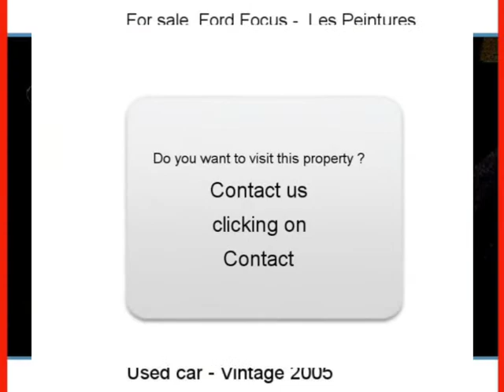Sale one Ford Focus Les Peintures Gironde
For sale at  Les Peintures  Used car Ford Focus of 95000 Km.
used motors Autoenvideo : Sale one Ford Focus  Les Peintures  Gironde